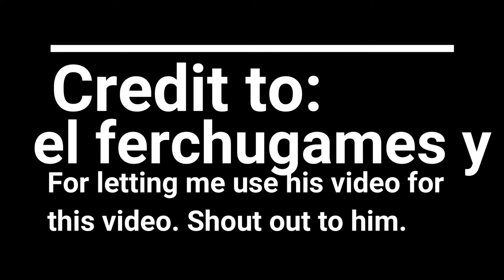3rd prototype - feel so good remix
sorry for not uploading, so here is a remix for someone that wanted it.